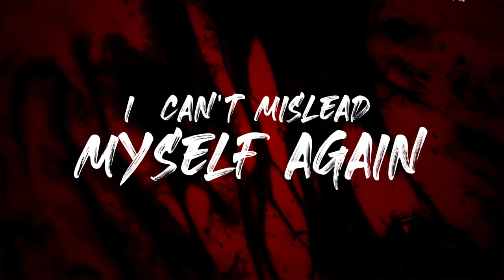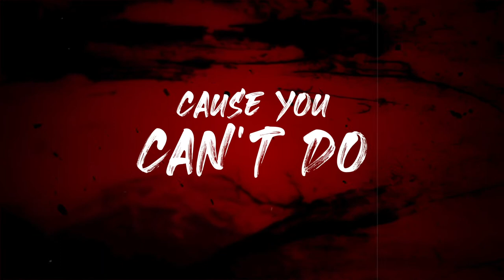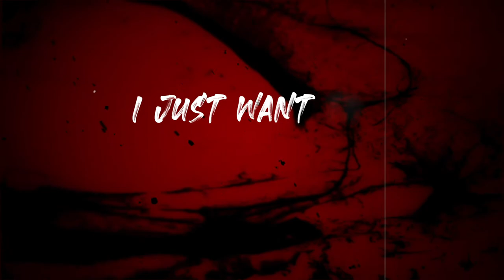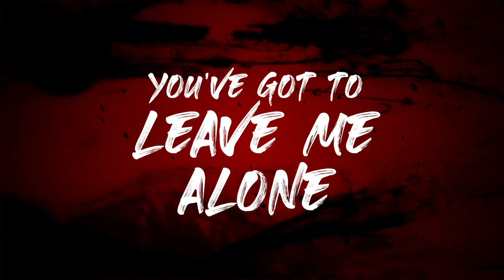"LEAVE ME ALONE"video lyrics By ROLL ROXX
VIDEO LYRICS ROLL ROXX "LEAVE ME ALONE"